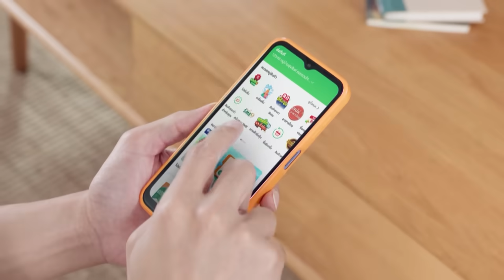เชียงรายท่วมหนักรอบ 20 ปี - ครูเพชรบูรณ์ร่ำไห้น้ำท่วม รร.รอบ 4 l TNN ข่าวเช้า l 22-08-2024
ฝนตกหนักต่อเนื่องในพื้นที่ภาคเหนือ ทำให้หลายจังหวัดต้องเผชิญกับน้ำท่วม โดยเฉพาะเชียงราย เกิดน้ำป่าไหลหลากเข้าท่วม อำเภอเวียงแก่น และ อำเภอขุนตาล ได้รับความเสียหายหนักที่สุดในรอบ 20 ปี  ส่วนครูเพชรบูรณ์ร่ำไห้น้ำท่วมโรงเรียนรอบที่ 4